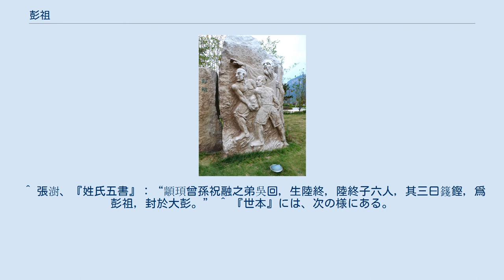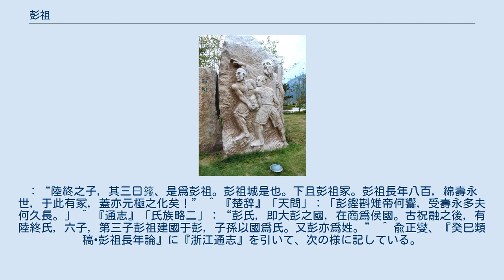彭祖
武夷山茶博園にある彭祖の彫像 彭祖（ホウソ、拼音：Péng Zǔ）は、中国の神話の中で長寿の仙人であり、伝説の中では南極老人の化身とされており、八百歳の寿命を保ったことで有名である。
姓は彭で、名は翦であり、籛鏗ともいう。
 彭祖は顓頊の玄孫とされている。
父親の陸終は、呉回の長子であり、母親は鬼方首領の妹である女嬇である。
擅長が野雞湯を作ったことにより、帝堯の知る所となり、大彭に封じられ、これが大彭氏国（現在の江蘇省徐州市）となった。
また、彭鏗と称している。
伝説の中の彭姓の祖先である。
堯帝より、夏、商朝を経て、商代には、守蔵史となり、官は拝賢大夫となっている。
周代には、柱下史となっている。
妻四十九を娶り、子は五十四人いたという。
伝説では、八百年生き、長寿の神とされた。
『神仙伝』(晋の葛洪撰)では、彼を：“殷末已七百六十七歳，而不衰老。少好恬靜，不恤世務，不營名譽，不飾車服，唯以養生活身為事”と記している。
彼の養生の道は、後世の人が整理して『彭祖養性経』、『彭祖攝生養性論』にまとめて、世に知られた。
 彭祖の歴史上の影響は甚だ大きい。
孔子は彼を大変尊敬している。
荘子、荀子、呂不韋などの先秦の思想家にはみな、彭祖に関する記述がある。
『史記』などの史書にも、彼に関する記載がある。
道家はさらに、彭祖を道家の先駆者の一人として奉っている。
あまたの道家の典籍には彭祖の養生論を保存している。
晋代の医学家葛洪が撰述した『神仙伝』の中には、特別に彭祖の伝記を立てている。
そこには、以下のような記述がある。
「当時の君主が人を派遣して、彼に道を求めてきた。彼が言うには、「私は、遺腹の子として生まれ、三歳で母を失った。犬戎の乱に遭い、西域を流離すること、百余年であった。少し枯れてきたが、四十九人の妻を失い、五十四人の子供を失い、しばしば憂患に遭遇し、気を和らげ、傷を折っしてきた。栄衛焦枯、世を渡るのを恐れている。聞いている所は浅薄なので、お教えする程ではありません。」 晩年は、犍為郡武陽（現在の四川省眉山市彭山区の東）に住み、病を得て亡くなった後、この地に葬られた。
碑には“商大賢墓”とある。
現在の四川省彭山区の東から遠くない所に彭祖祠がある。
一説には、銭鏐がかつて彭祖の墓、彭祖の廟等を整備したという。
葛洪は『抱朴子』の中で、800歳とは彭祖が、この世を離れた年で仙人になったとしている。
また、『釈滞篇』では、彭祖は、800年間大夫であり、その後、西の流砂に消えた、としている。
 先秦時期、彭祖は、人々の間では、仙人とされていた。
前漢の劉向は、『列仙伝』の中で、彭祖を仙界に入れ、「列仙」と称している。
こうして、彭祖は次第に神話の人物となっていった。
 唐代の楊炯の『庭菊賦』に次の様にある。
 降文皇之命、修彭祖之術、保性和神、此焉終吉。
 『太平広記』には、次の様にある。
 遺腹而生、三歳失母、遇犬戎之亂、流離西域、百有余年。
加以少怙、喪四十九妻、失五十四子、數遭憂患、和氣折傷。
 傳言千歳、色如童子、歩行日過五百里、能終歳不食、亦能一日九食。
 『史記』の「楚世家」に、 「彭祖氏，殷之時嘗為侯伯，殷之末世滅彭祖氏。」 とあり、「氏」は古代において多く宗族の称号として用いられていることから、「彭祖」は実際上一氏族の名称と推測することができる。
 『史記』には、また、彭姓の氏族が大彭等の地に封じられていることが記載されている。
 清代の孔広森は、『列子』「力命篇」に註釈を加える中で、「彭祖之智不出堯舜之上而壽八百」の句に解説を加えて、次のように述べている。
 「彭祖者，彭姓之祖也。彭姓諸國：大彭、豕韋、諸稽。大彭歴事虞夏，於商為伯，武丁之世滅之，故曰彭祖八百歳，謂彭國八百年而亡，非實籛不死也。」 これは、明確に状況を説明している。
彭祖が800年生きたのではなく、彭氏の国が800年で滅びたとするのである。
 ^ 張澍、『姓氏五書』：“顓頊曾孫祝融之弟吳回，生陸終，陸終子六人，其三曰籛鏗，爲彭祖，封於大彭。” ^ 『世本』には、次の様にある。
：“陸終之子，其三曰籛、是爲彭祖。彭祖城是也。下且彭祖冢。彭祖長年八百，綿壽永世，于此有冢，蓋亦元極之化矣！” ^ 『楚辞』「天問」：「彭鏗斟雉帝何饗，受壽永多夫何久長。」 ^ 『通志』「氏族略二」：“彭氏，即大彭之國，在商爲侯國。古祝融之後，有陸終氏，六子，第三子彭祖建國于彭，子孫以國爲氏。又彭亦爲姓。” ^ 兪正燮、『癸巳類稿•彭祖長年論』に『浙江通志』を引いて、次の様に記している。